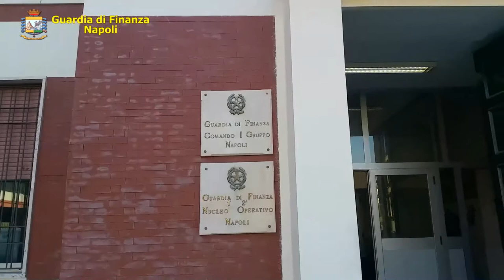Sequestrate 139mila mascherine non a norma nel napoletano